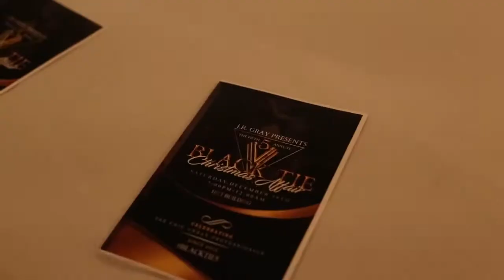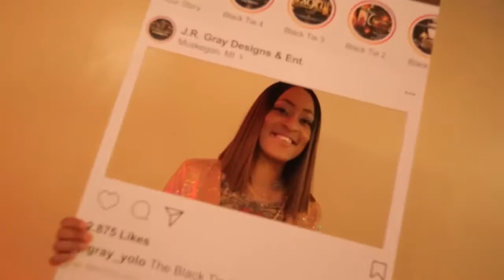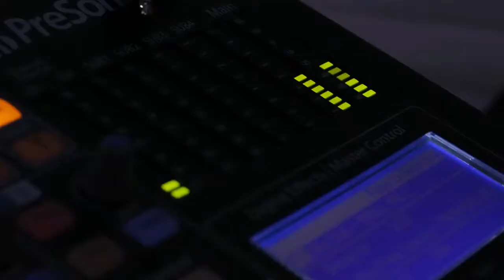The Black Tie Christmas Affair 5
Every year in Muskegon, MI J.R. Gray gives the Black Tie Christmas Affair. You don't want to miss this year's event. It'll be Saturday, December 15th at the Frauenthal's Hilt Building in downtown  Muskegon.

West Michigan socialites, it’s that time of year again. This premiere event hosted in Muskegon, MI calls for formal attire, and good vibes only.
Save the date, decide on what you’re going to wear, purchase your ticket(s), and don’t miss Black Tie 6!! Tickets go on SALE October 19th.